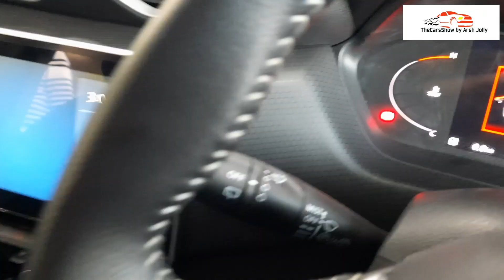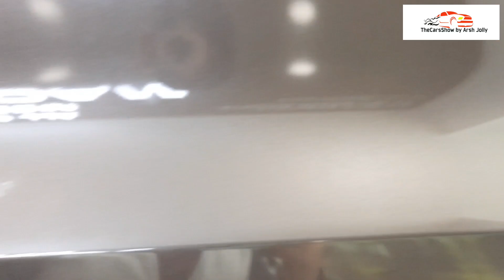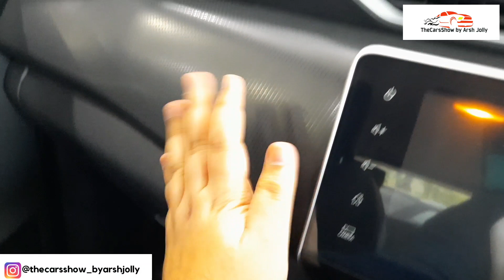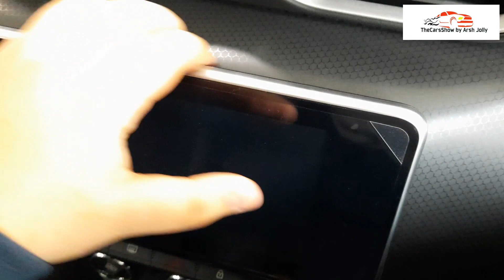4 STAR SAFETY Nissan Magnite Build Quality Test | WATCH this REALITY BEFORE BUYING|Is it really bad?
Thanks to Vertex Nissan, Gurugram,Sector 14.
FOR BEST DEALS AND QUICK DELIVERY

In the video:
0:00 Introduction
0:57 Magnite- Platform and other details
1:53 Role of Safety Features
3:20 Magnite's Real Competition
5:43 Baleno and XcentLeft Quarter Panel Sheet Metal
5:55 Other Factors related to Safety
6:46 Baleno's Bonnet Quality
6:49 Bumper and Bonnet Quality
7:53 Engine Bay
8:27 Front Right Fender Quality Check
8:57 Sheet Metal Quality
9:30 Magnite vs Baleno Vs Ignis vs Xcent Sheet Metal
9:50 Rear Interior Quality Check
11:50 Interior Plastics
14:30 Sheet Metal
14:45 Rear End- Build Quality
16:53 My Final Verdict